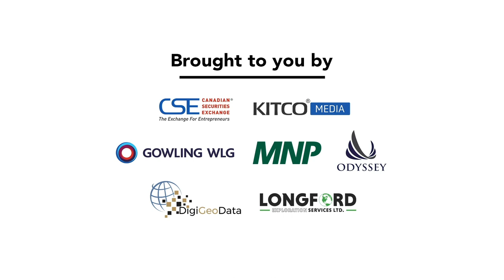Indigenous Insights Panel: Protecting Collective Interests | Mining Over Canada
CSE's Barrington Miller hosts an important roundtable discussion with leaders from the Indigenous community to highlight the many ways mining can - and has - impacted Indigenous communities and culture in Canada. Joining Barrington in the discussion are:

Russell Wesley, Chief of Cat Lake First Nation
Sonny McGinnis, Chief Executive Officer at Rainy River First Nation
Rob Campbell, Director, National Indigenous Services at MNP LLP
Terryl Luhowy, Partner at MNP LLP
Marcel Gagnon, Partner and Business Advisor at MNP LLP

Through this discussion you learn more about the origins of Impact Benefit Agreements (IBAs), the concept of protecting 'collective interests', and the pros- and cons of profit-sharing agreements between industry and First Nations.

MB01PRVFDVIBEJA